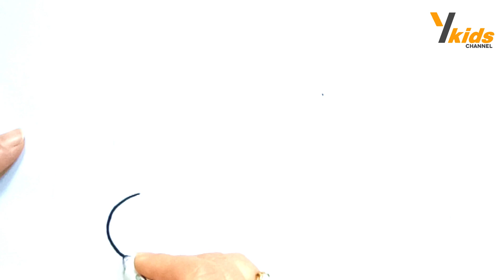How to Draw a Car | Easy Drawing for Beginners | Drawing tutorial for kids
✿ Story:
✿ Animator: Yala Kids  Channel Team
Animator:
Voice Credit: